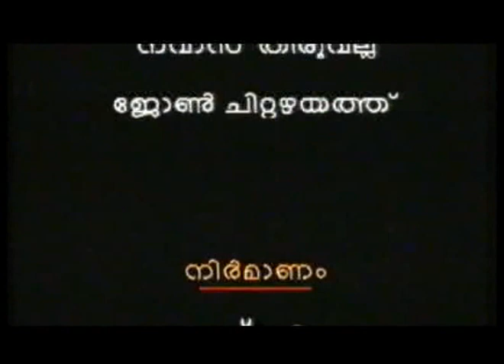DEBUT PRODUCTION BY NOUSHAD THIRUVALLA, DIRECTED BY ROY MANAPPALLIL : NOMBARANGAL ( TELEFILM -1998 )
this telecinema shooted in U-matic format in 1998. Post production was also done with old technologies. No digital /CD conversion was available at that time.. No televison channels other than Doordarshan was active .. So dont compare the quality with the current lfilms in latest technologies...
Now Watch and Tell Your Comments...